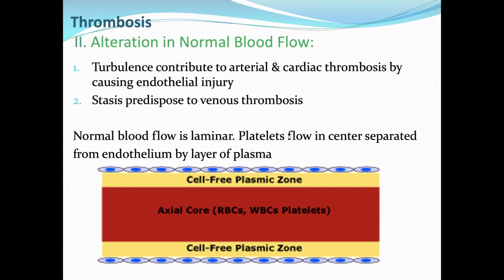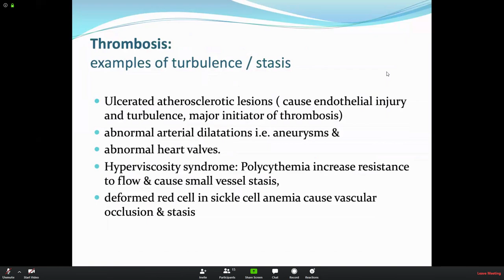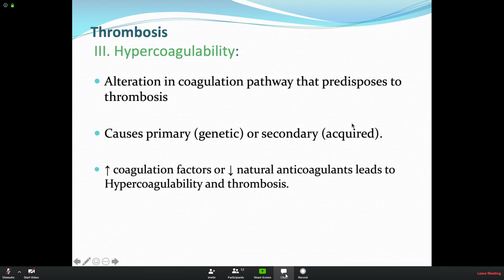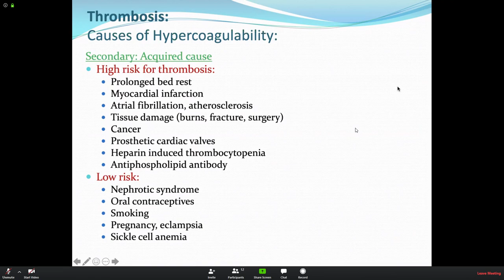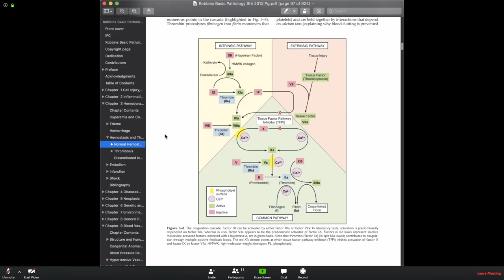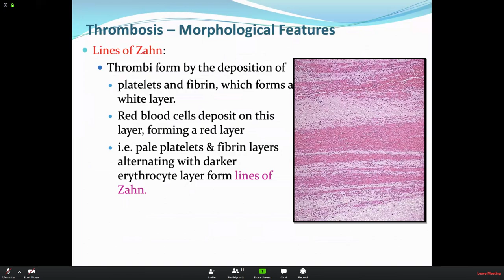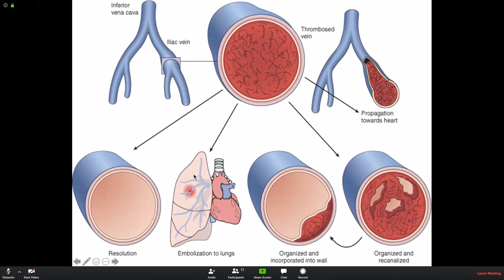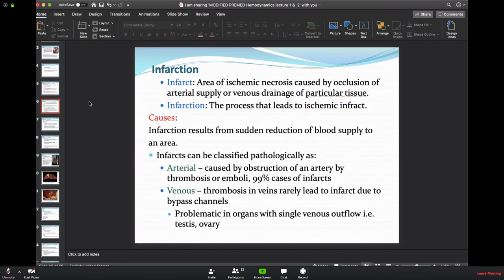Pathology: Hemodynamics part II ☢